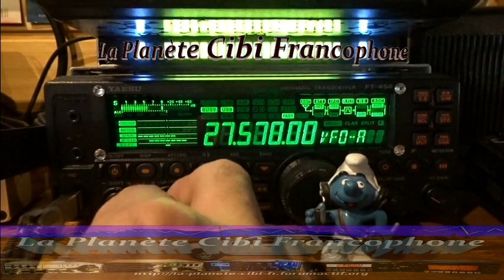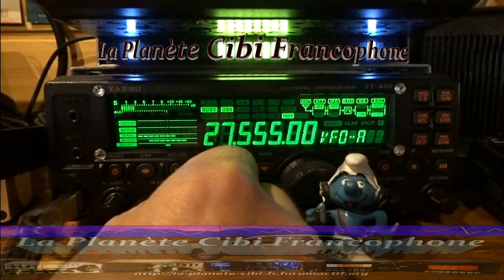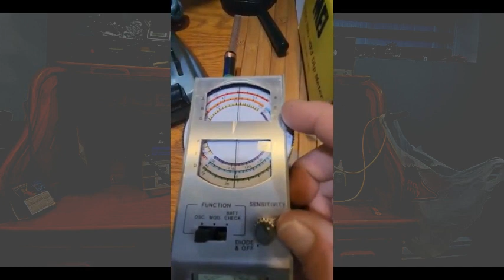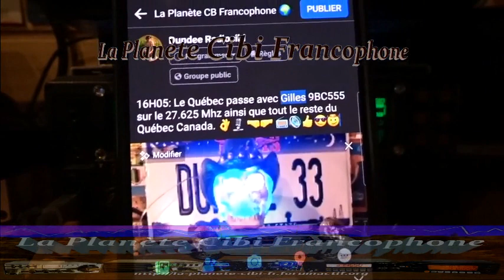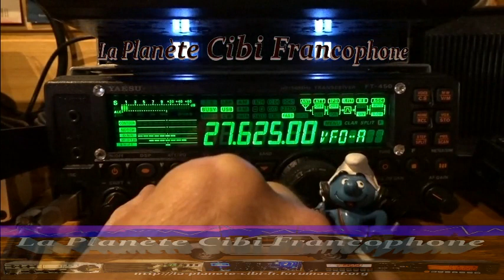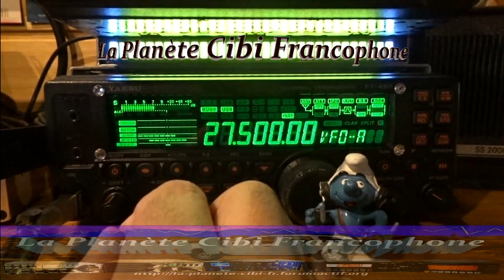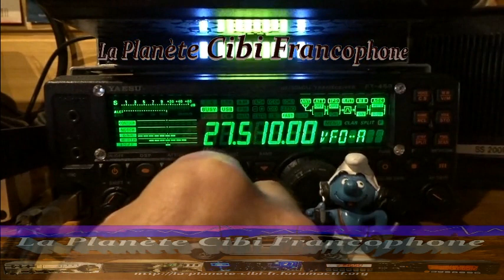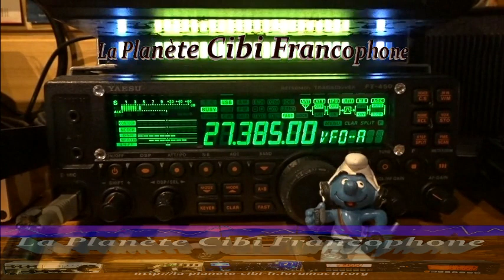CB Avec la propag, le Québec avec 9BC555, Guyane, les USA, ... (30/11/2022) Y. FT-450AT